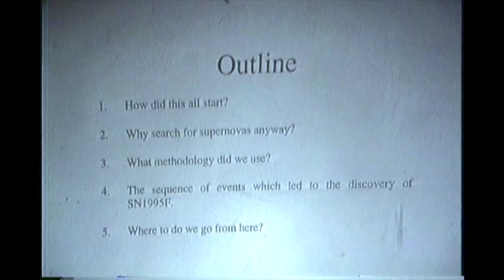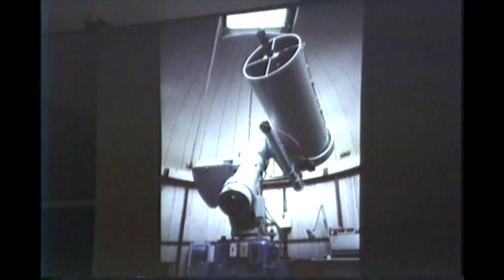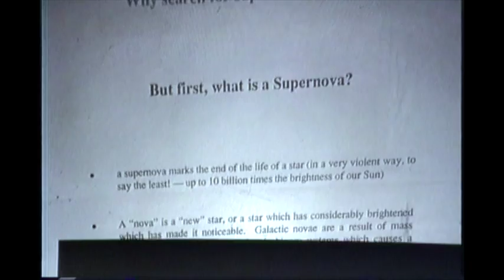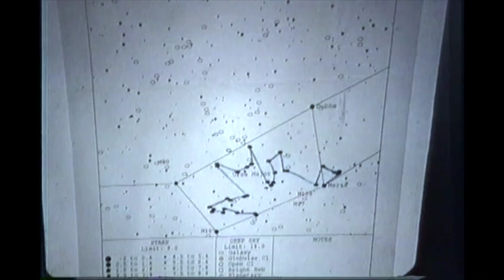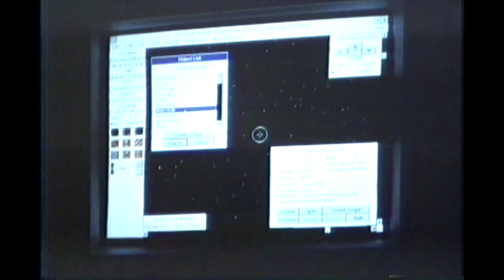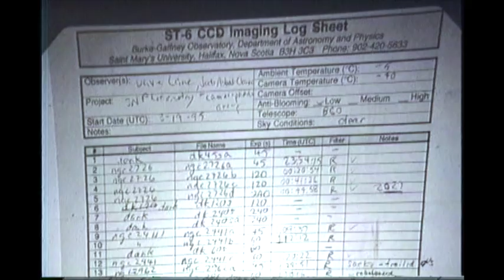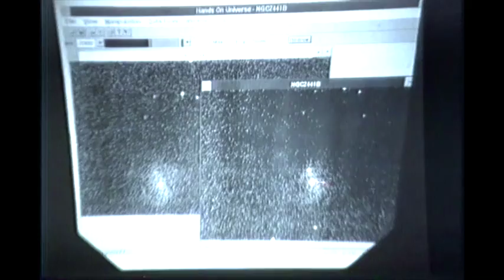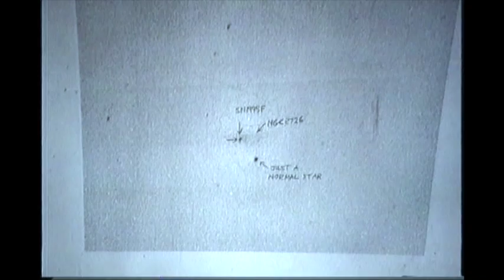Supernova Scotia 1995F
This talk presents the steps leading up to and the process used to find supernova 1995F by members of the RASC at Saint Mary's University on February 10th, 1995.  We also very briefly describe (we are not astrophysicists!) what supernovae are, their properties, and why they are important to discover and study throughout their life cycle.